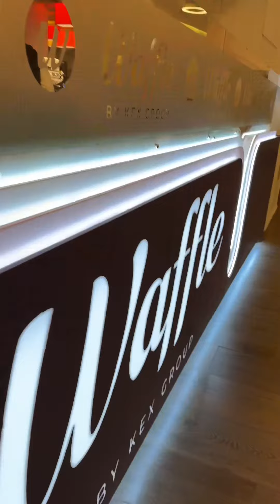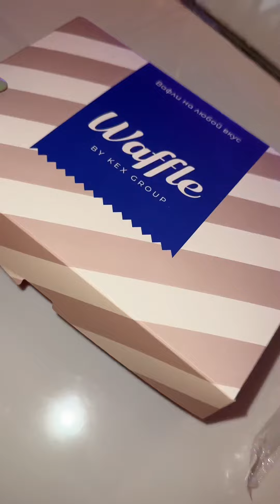Давай встретимся завтра в три у шоколадного фонтана, и снова поиски места!⛲️ ( Полное видео! )